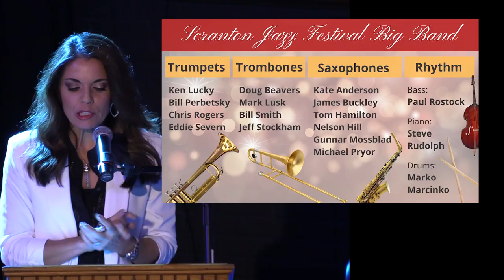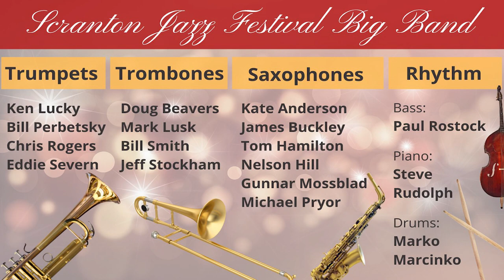Swinging Jazz Nutcracker Suite at the Ritz Theatre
The Swingin Jazz Nutcracker Suite
Arrangements by Shorty Rogers, Billy Strayhorn, Duke Ellington, Marko Marcinko.
Performed by the award winning Scranton Jazz Festival Big Band directed by Maestro Marko Marcinko.

The Overture - Strayhorn
Peanut Brittle Brigade March- Ellington
A Nutty March- Rogers
Snowball-Rogers
Dance Espresso-Rogers
China Where-Rogers
Six Pack- Rogers
Blue Reeds- Rogers
Flowers for the Cats- Rogers
Pass The Duke- Rogers
Overture for Shorty- Rogers
Noel’s Jingle-arranger Marko Marcinko

The Scranton Jazz Festival Big Band
Marko Marcinko Drummer/ Director
Steve Rudolph Piano
Paul Rostock Bass

Trumpets:
Eddie Severn
Chris Rogers
Bill Perbetsky
Ken Lucky

Trombones:
Doug Beavers
Bill Smith
Jeff Stockham
Mark Lusk

Saxes:
Nelson Hill
Kate Anderson
Tom Hamilton
Gunnar Mossblad
James Buckley III esq.
Mike Pryor

Narrators:
Paola Giangiacomo
Lawrence Pugliese

SJF Executive Director:
Sarah Effertz

SJF Committee Member
Gina Svaboda

Ritz Theater Staff:
Michael Melcher
Sheri Melcher
Taran Coulter
Carole Mason
Beth Scochin

ECTV
Mark Migliore
Mary Giordano
Chris Balton

The Pa Jazz Alliance
The Scranton Jazz Festival
BluElefante
Fidelity Bank
Toyota of Scranton
King Outdoor
LACKAWANNA COUNTY
Scranton Tomorrow
ECTV
Center City Print
WVIA
Chiaroscuro Records